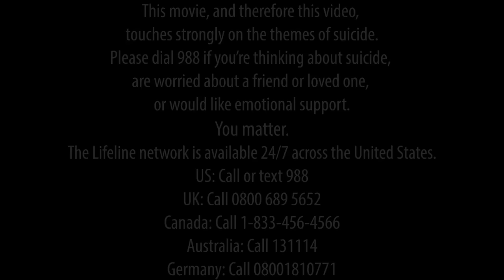Everything Wrong With Smile in 18 Minutes or Less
Smile was the surprise horror hit of 2022. It's creepy and sinful.

Thursday: comedy sins from the aughts.